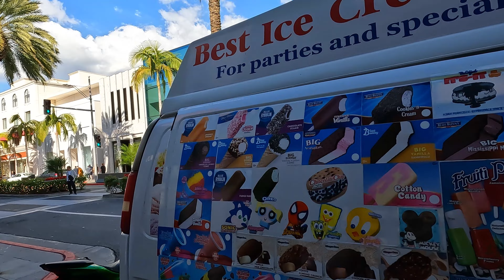Beverly Hills California RODEO DRIVE 🌟🌴 - Luxury and Glamour Holiday Season ビバリーヒルズ カリフォルニア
Join us on a captivating Beverly Hills, 4K walking tour, where we'll explore the epitome and peak of luxury and glamour in the heart of Los Angeles. Discover some of the iconic landmarks, lush greenery, and the opulent lifestyles that define this world-famous neighborhood. This ultra luxurious shopping street is known for all its high end and glamorous boutiques. There are plenty of different shops in Beverly Hills, here at Rodeo Dr.

Join as we walk while the Christmas and holiday decor beautifully lines the streets during this festive time. This Beverly Hills walking tour will show you what it's like during the Holidays in the 90210. Rodeo Drive Beverly Hills is truly an amazing place to be.

🌟 Key Highlights:
🏡 Rodeo Drive: Shop 'til you drop on the renowned shopping avenue of the rich and famous.
🌸 Beautiful Beverly Hills Architecture: Marvel at the stunning architecture along the way.

Come take this stroll through Beverly Hills with us in 4K.

Whether you're a tourist dreaming of star-studded streets or an Angeleno looking to explore the hidden gems of your city, this walking tour of Beverly Hills has something for everyone.

ビバリーヒルズ　ロサンゼルス
洛杉磯 　美国　比佛利山　好莱坞　加利福尼亚州
천사들　미국　캘리포니아　　비벌리 힐스　할리우드